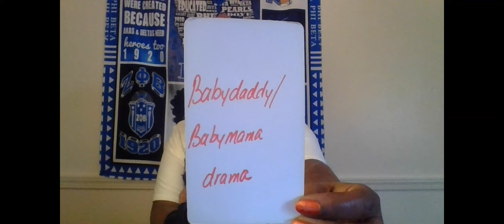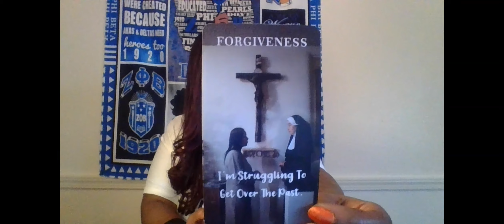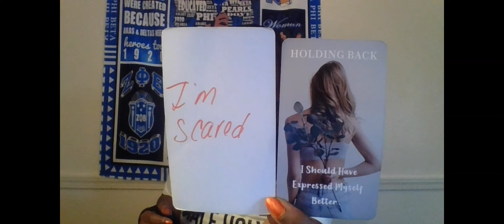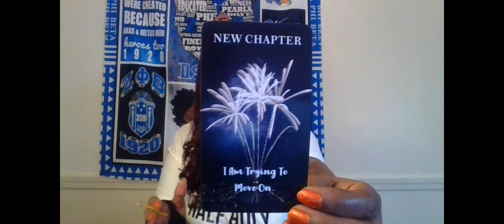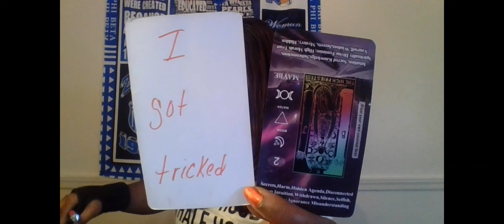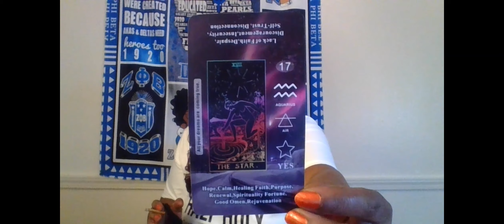SCORPIO 3RD PARTY FELT UR PERSON WAS WEAK& EASY TO MANIPULATE THEY NEVER SAW THIS DECEPTION COMING